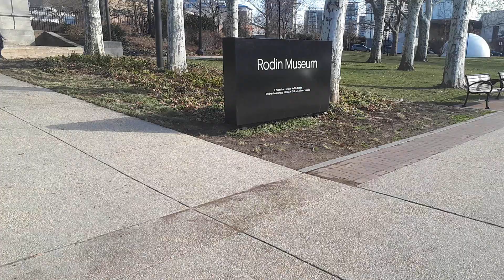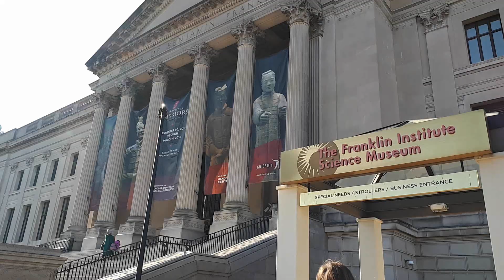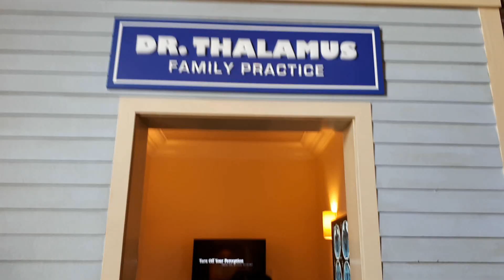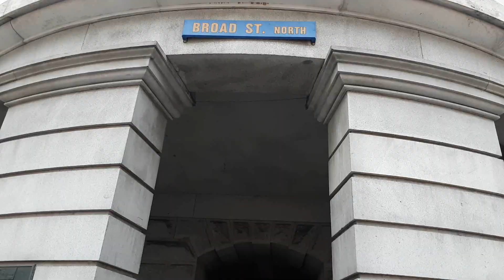ESCADARIA DO ROCKY BALBOA NA PHILADELPHIA | ROAD TRIP USA #5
Esta foi não só a cidade mais esperada da viagem, mas também foi a realização de um sonho de infância.

Abaixo, os lugares que conhecemos em 1 dia de passeio pela Philadelphia. Voce consegue ir a pé de um lugar para o outro, sem caminhar muito.
City Hall of Philadelphia.